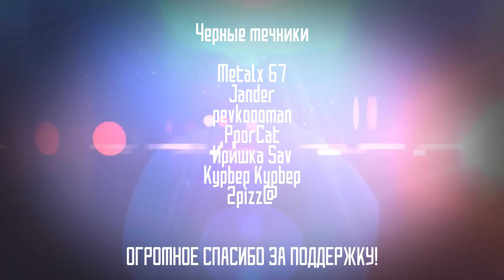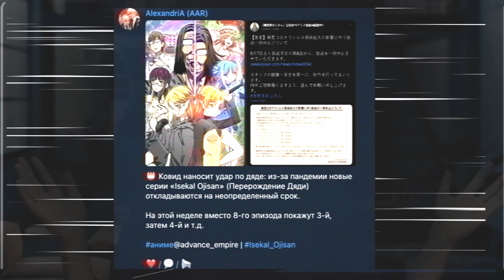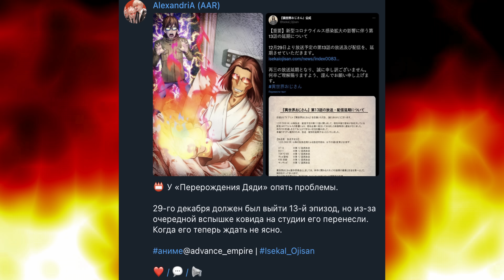САМОЕ ПРОКЛЯТОЕ АНИМЕ 2022 ГОДА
Шаровые Диалоги - выпуск 120! Рассказываю о не самой удачной судьбе достаточно хорошего аниме. Про переносы "Перерождения дяди" и сам тайтл в ролике.

Приветствую, меня зовут Александр Игнатенко, мой творческий псевдоним Sharon . У меня за спиной 8 лет озвучки, из которых 3 года я являюсь актером дубляжа официальных продуктов. В своих роликах я рассказываю о процессе озвучивания аниме и не только, делюсь мнением о различных фильмах, сериалах, играх, а также событиях, произошедших в моей жизни и не только.